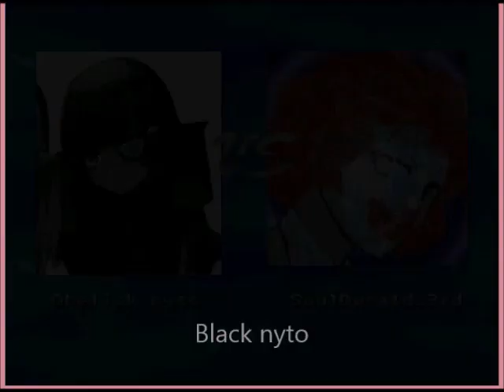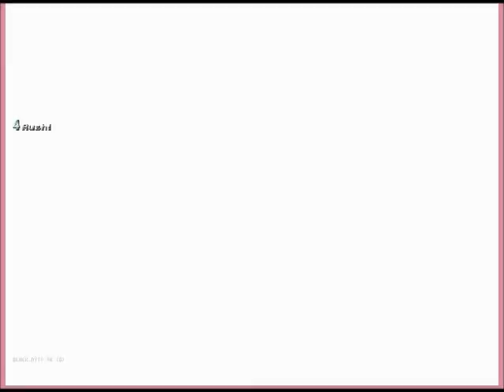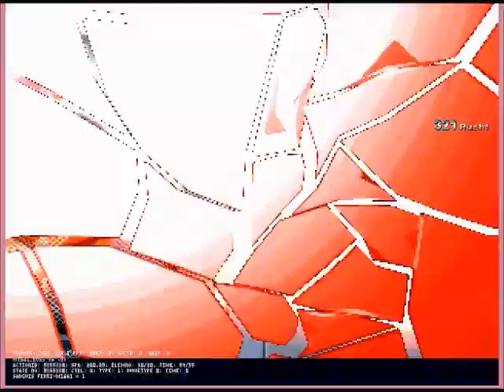MUGEN Nyto&M16A1 Release(Update)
White nyto, Black nyto, M16A1 Release
↑1차 업데이트 링크.

-영리적인 목적으로 만든것이 아님을 밝힙니다.
-본 캐릭터들은 소녀전선(Girls' frontline)에서 창작되었습니다.

-게임 진행에 큰 영향을 미치는 버그가 발생되었다면 제보 부탁드립니다.
(ex:니토의 체력 게이지가 다 줄었으나 죽지않는다.)

-1차 업데이트(update)
1.Black nyto 최적화(optimization).